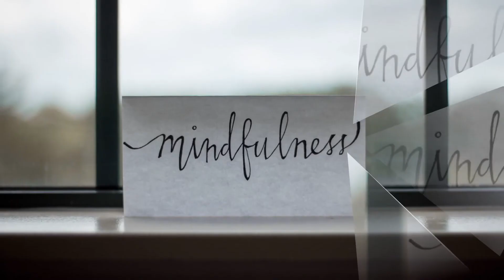The Mental Moment Podcast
Need a moment to pull it all together? We all do. Sometimes life can deal you a hand that you can't seem to figure out. When that happens, you need to step back and take a Mental Moment. This podcast will help you take a moment to adjust your mental state and do a check-up from the neck up. Depression, frustration, anxiety, fear, pain, and dissolution are all a natural part of life. How you deal with them is something different. The Mental Moment wants to help you understand that there is a tomorrow and you have a future. Don't give up, just take a Mental Moment